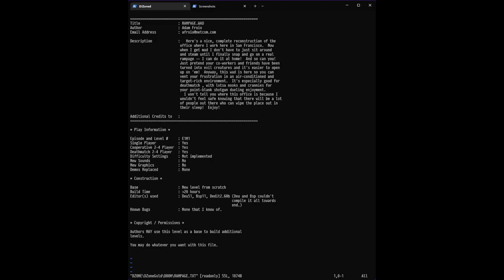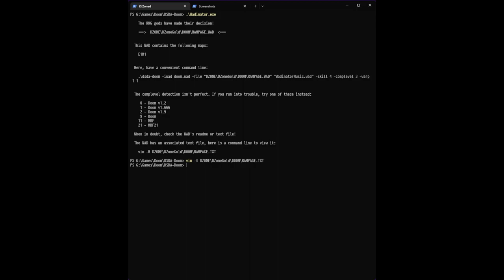D!Zone'd - RAMPAGE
Port Used: dsda-doom 0.25.6 (complevel 3)
Skill: Ultra-Violence
WAD: RAMPAGE.WAD

It's not exactly a Build engine level, but it's effective enough!

Level Ratings:

RAMPAGE.WAD, MAP01: 7.5/10

Interested in downloading or contributing to the Wadinator?

Chapters:

00:00 WAD Selection
00:11 RAMPAGE.WAD: Text File
02:08 RAMPAGE.WAD: E1M1
07:42 RAMPAGE.WAD: Final Thoughts
08:51 Outro